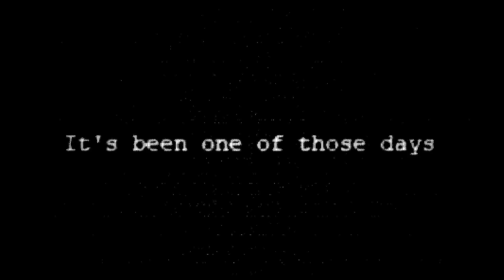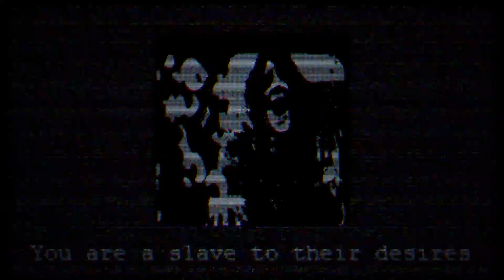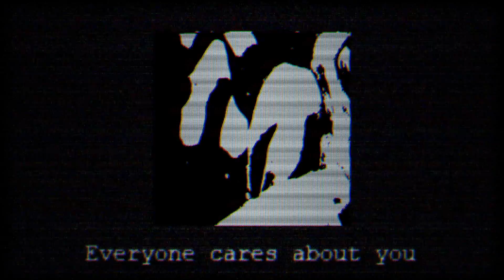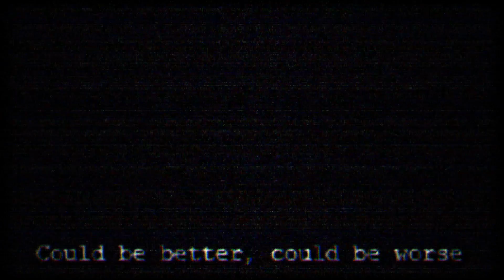It's Been One of Those Days